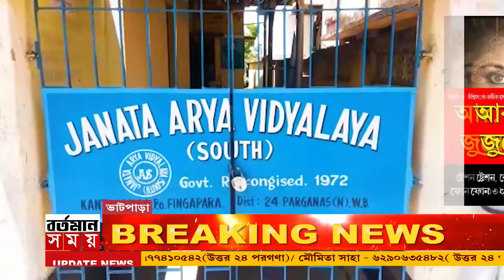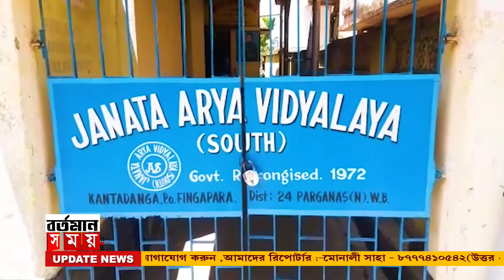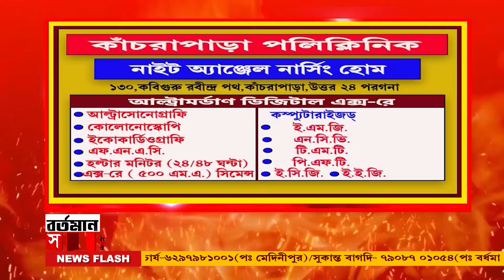Bhatpara : ভাটপাড়ায় মিড ডে মিলের রান্নার বাসন সহ গ্যাস সিলিন্ডার চুরির অভিযোগ